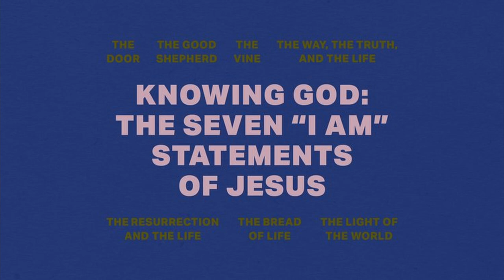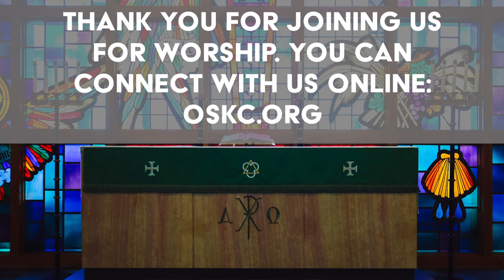I AM the Door